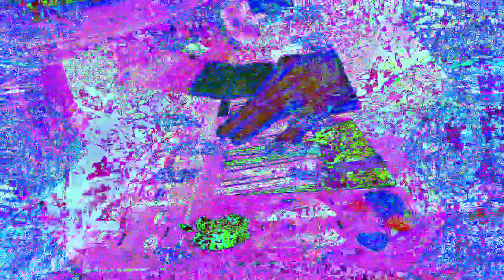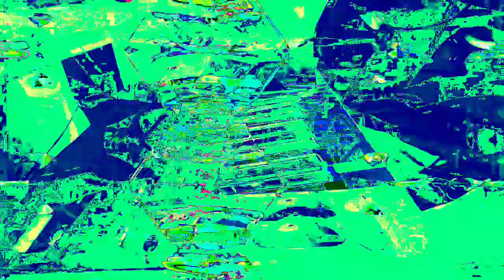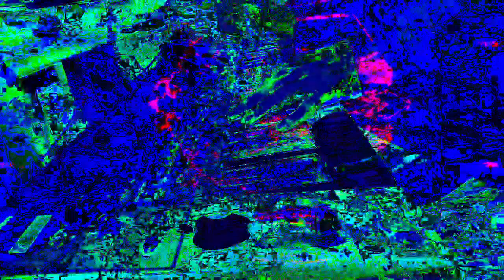11 minutes 39 or 40 second type video mixes made in Max 8 *Photosensitivity Warning*